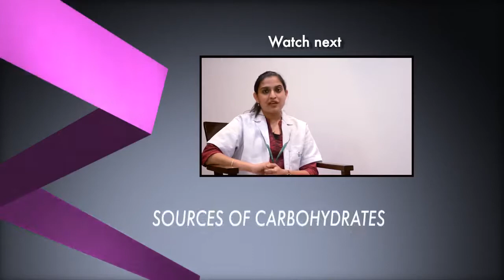Hydration for runners